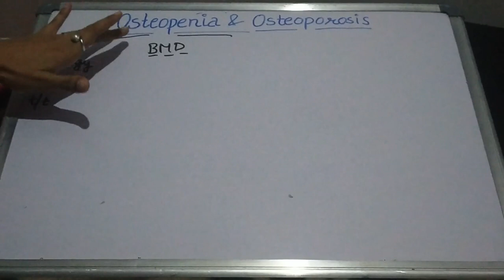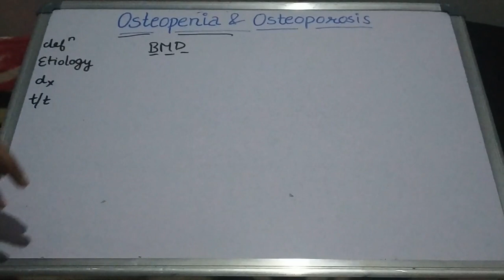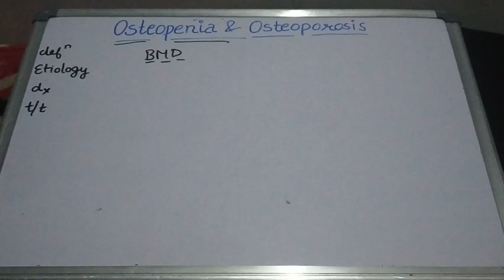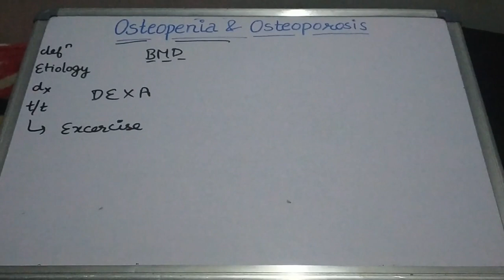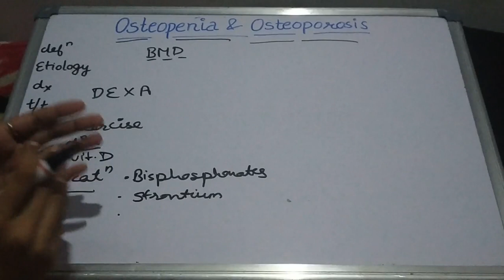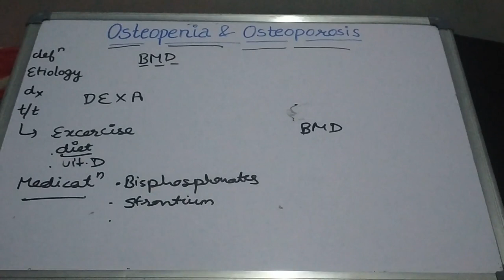Osteopenia and Osteoporosis By geetaru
Hello friends today we'll discuss about Osteopenia and osteoporosis...